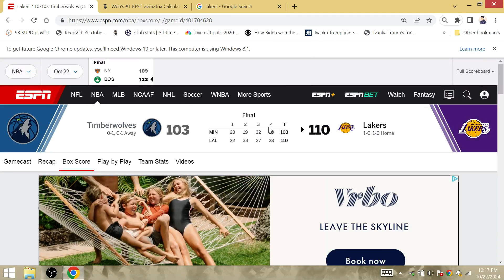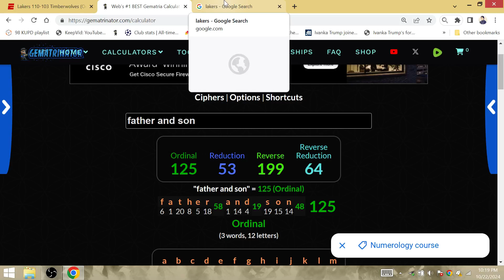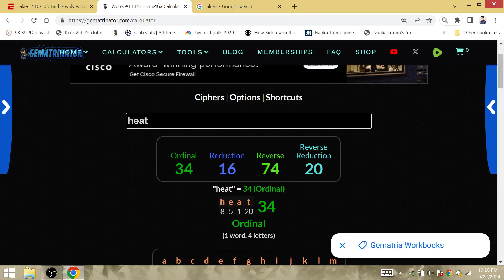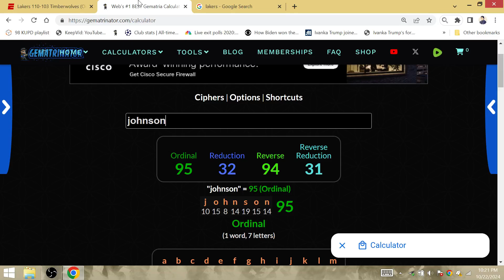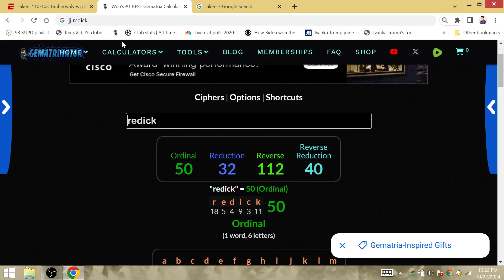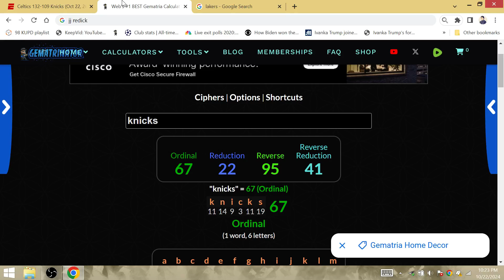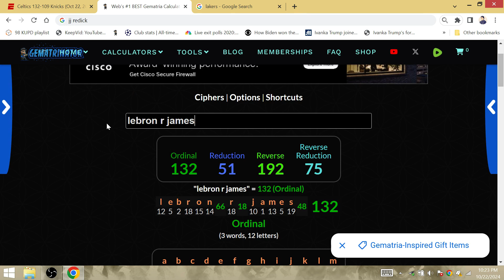Lakers & Celtics Win Opening Night, 2025 NBA Finals Matchup, LA 1st Game Repeat Run Bigget Lead 19!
GOAT KING LEBRON & Bronny attempted 18 combined FG's, Hachimura scored 18 points after scoring LA's 1st 5 points in the game, and GOAT KING LEBRON-AD had 18 combined made FG's.

'Father and Son' (53 Gematria): the 1st bucket scored with GOAT KING LEBRON out on the floor with Bronny was the Lakers 53rd points of the game.

LA beat Minnesota, the team that the 13th overall pick 'Kobe Bean Bryant' (81 Gematria) made his NBA debut against. LA led by 13 at the half, scoring 55 points in each of the 2 halves in the NBA debut of the 55th pick Bronny James.

In the Celtics win over the Knicks, Tatum & Brown attempted 18 FG's, Holiday scored 18 points. Celtics lose to LA for the Lakers 18th title.